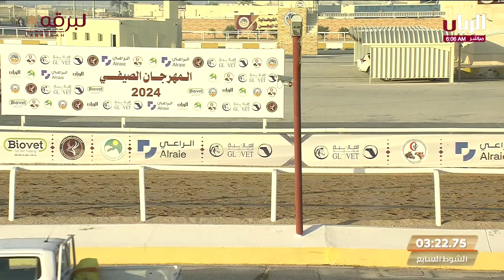ش7 فهده لـ حمد علي عبدالهادي قرين الشهواني (المهرجان الصيفي للمفاريد 6-9-2024) مفاريد بكار 2:56:45